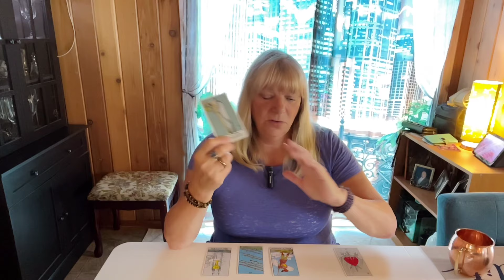SAGITTARIUS ♐️ LOOKS LIKE THESE ARROWS OF LOVE DO FIND THEIR MARK! July 22-28 Weekly Forecast